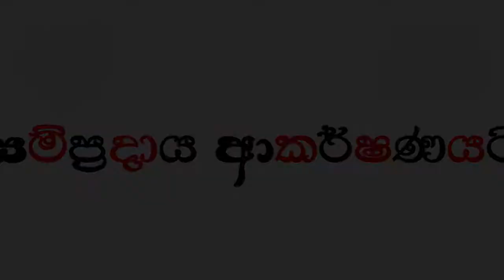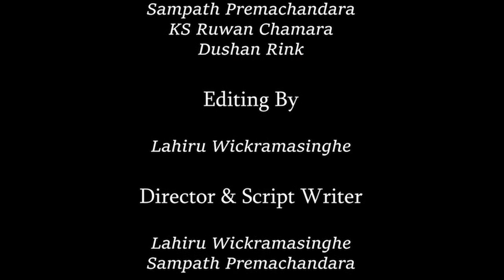Sellak Kara Maliaya vs Nadeera Max | Hikai Vikai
Hi My Youtube Chanel Lovely Frends ❤️